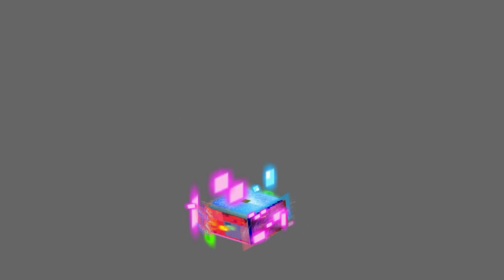Glitch Monster Legends - (Future Monster) (Tiniebla & Legendario) Maxi Tuning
Glitch Monster Legends - (Future Monster) (Tiniebla & Luz) Maxi Tuning

Saludos :D

●Zikiel   Abysswalker